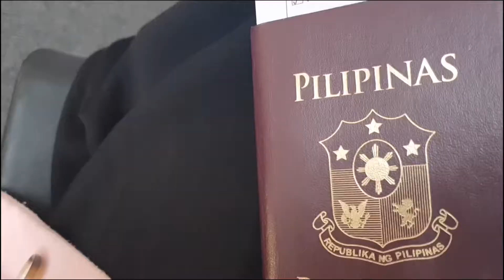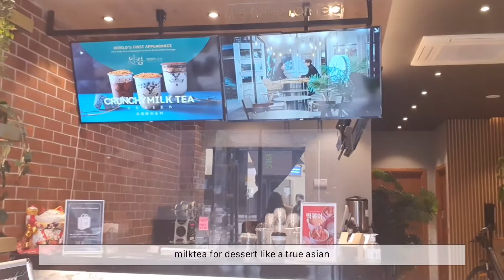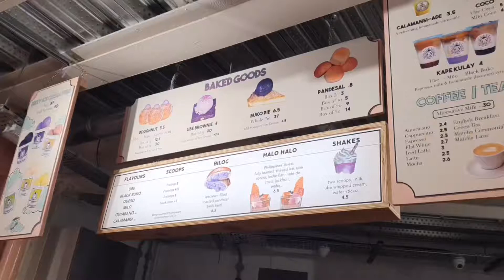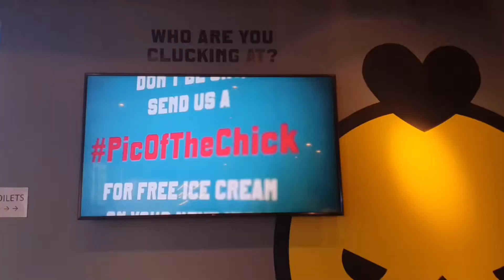Day Out in London: First Time to Shop in Chanel, Passport Renewal, Feng Shui Inn Hotpot, Wing Wing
Annyeong!

I’m back in London to renew my passport and to eat some good food. We had hotpot at Feng Shui Inn Restaurant after my renewal then went to have more food. I also bought my dream cardholder in Chanel. 🥰

Hope you liked my day spent in London.

G xx